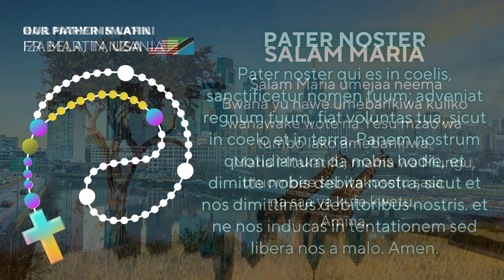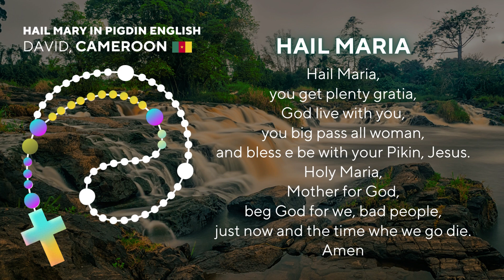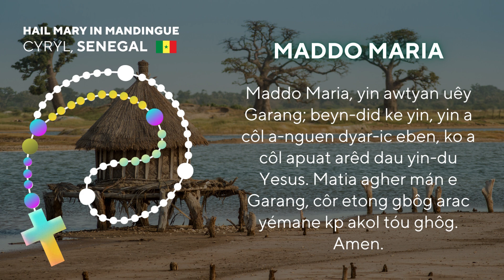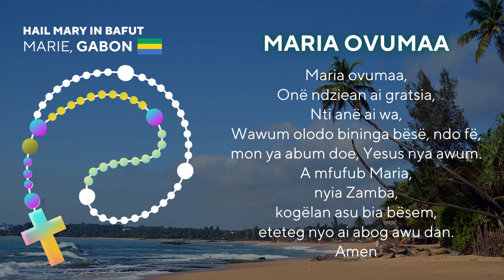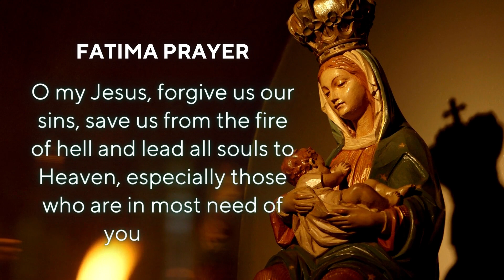ROSARY with Icon Amen - project for the WYD Lisbon 2023. 2. Joyful Mystery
The whole world prays the rosary.

We join WYD in Lisbon and will embrace everyone with the rosary and
pray the rosary together with the whole church and for the whole church as ONE FAMILY IN CHRIST.
Luke 1:3 "Mary arose and went with haste"

Like Mary, we will gladly spread the good news to all people on earth.
We also invite you to participate in the international project for WYD in Lisbon 2023 with Icon Amen by praying the Rosary together with all possible languages from around the world.

Prayer Intentions:
* FOR THE UNITY OF THE POPE AND THE CHURCH IN THE WORLD
* for families, children and young people, that they must be strong in GOD
* about strengthening FAITH in God and about God's salvation for all people throughout the world.
The film includes the first part of the Rosary's Mysteries of Joy.

In this movie there is
IN OVER 50 LANGUAGES ON 6 CONTINENTS, who wanted to be part of that project.
We want all countries to be represented and we are gathering audio for the next rosary: Mysteries of Light.

The 2nd Joyful Mystery - Africa
Our Father in Latin, Fr. Martin, USA
1.Hail Mary in Swahili, Izabela, Tanzania
2.Hail Mary in Pidgin English, David, Cameroon
3.Hail Mary in Luganda, Mary Anne, Uganda
4.Hail Mary in Chibemba Congo, Magdalena, Congo
5.Hail Mary in Tigrigina, Nebiat, Eritrea
6.Hail Mary in Mandzak, Cyryl, Senegal
7.Hail Mary in Hausa, John, Nigeria
8.Hail Mary in Mundang, Kazimierz, Chad
9.Hail Mary in Ewe, Belinda, Ghana
10.Hail Mary in Ewondo, Marie, Gabon
Glory Be in Latin, Sr. Elimina, Tanzania
Fatima Prayer